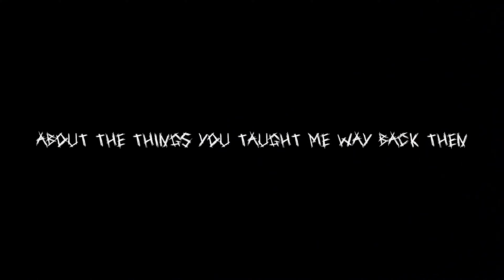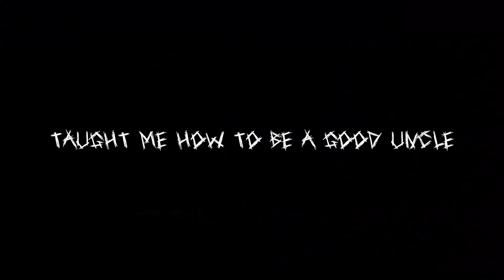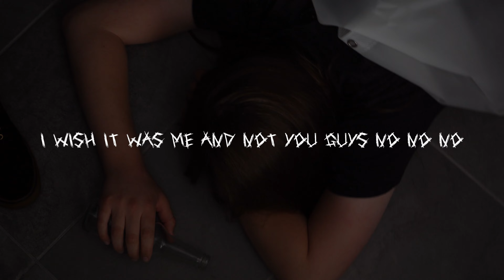I Wish You Were Here (Official Lyric Video)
Could not find the tags for the original beat.

$onik

House of Shadows
2022 The Pond Production House